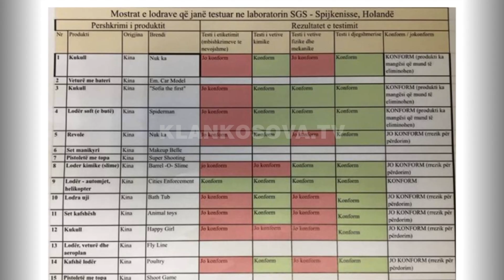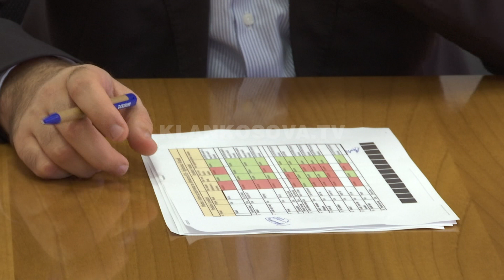Mijëra lodra largohen nga tregu - 22.08.2018 - Klan Kosova